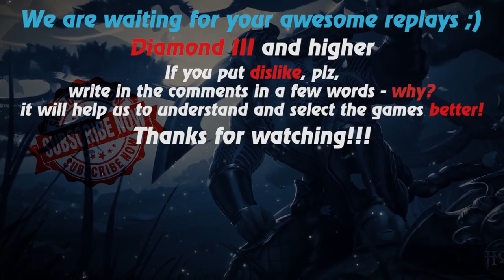HoN replays - Legionnaire - 🇹🇭 `WishJR Diamond I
Watch a new hon replays by Replays HoN team about Legionnaire, which makes annihilation in a difficult game

Game: heroes of newerth, hon
Version: 4.7.2
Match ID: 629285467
Music: RADIO TAPOK - Wrong Side Of Heaven (FFDP cover)
Music at the end: anthem of  Thailand